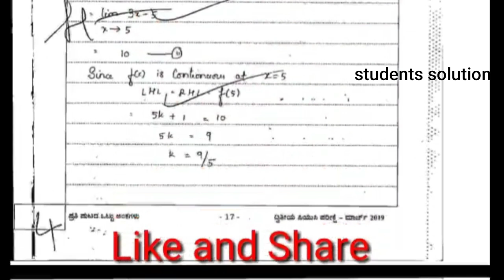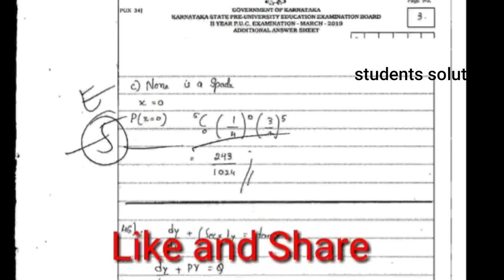2nd puc mathematics topper answer sheet|tricks tips|100/100|students solution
Upi id:hatersvtu@ybl

2nd puc maths topper answer sheet,
2nd puc physics topper answer sheet,
2nd puc science topper answer sheet,
2nd puc history toppers answer papers 2022,
2nd puc highest marks scored answer scripts